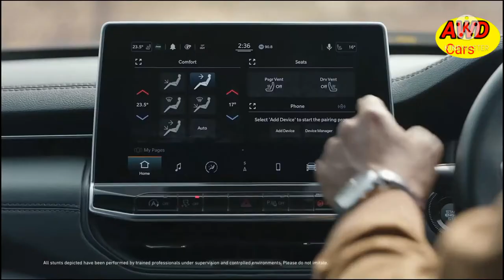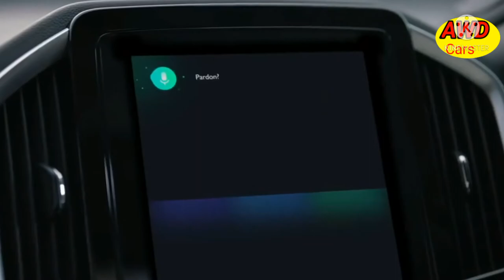Top 5 Best Selling SUV September 2021💥Best selling SUV 2021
Top 5 best of selling SUV in india Sep 2021